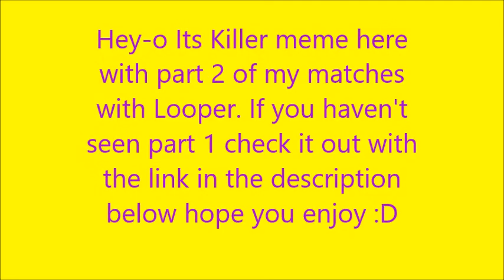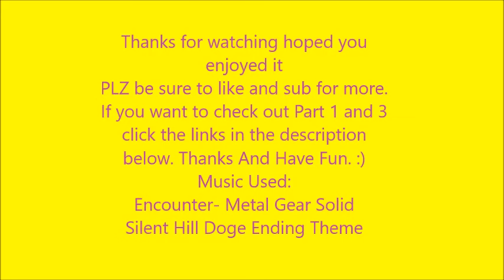Skullgirls Online Battle Dr Doge VS Looper End Of Story Part 2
YO YO YO Its Doge with Part 2 of my battles with Looper and Its about to get serious up in here. MY BODY IS SO GODDAMN READY LETS GOOOOOOOOOOOOOOO!
Rules: First to 10 Wins